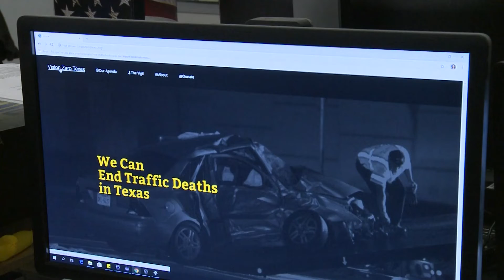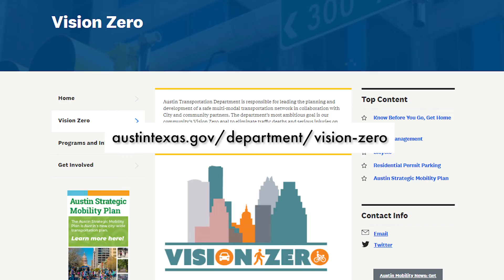Traffic Q&A: Speed Limit Changes Part 2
Amanda Dugan speaks with Austin's Transportation Safety Officer about speed limit changes in Austin.